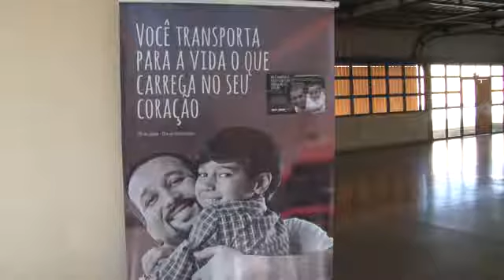CARREATA DIA DO MOTORISTA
Antecipando as comemorações do Dia do Motorista, o Sest/Senat realiza uma série de atividades.